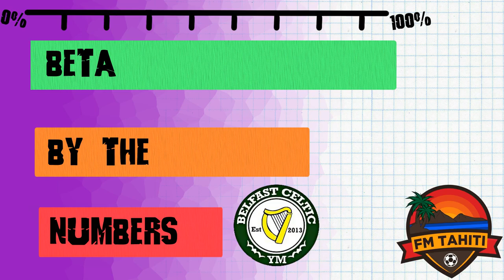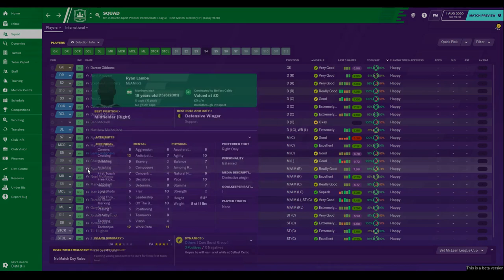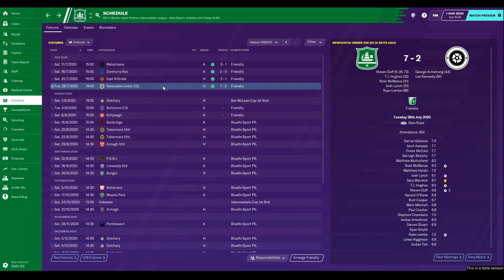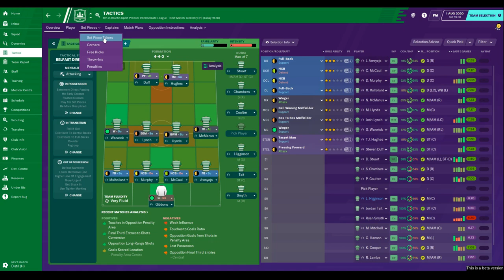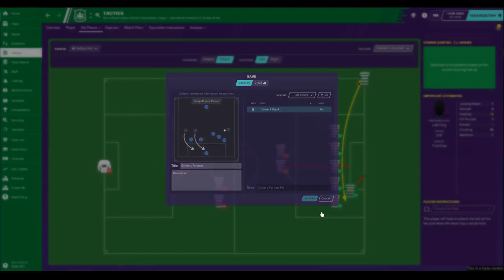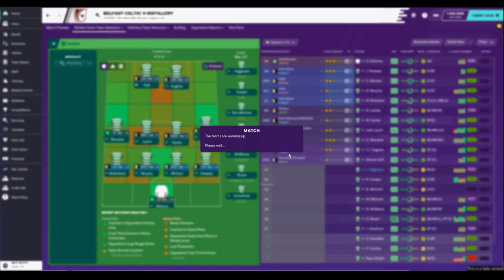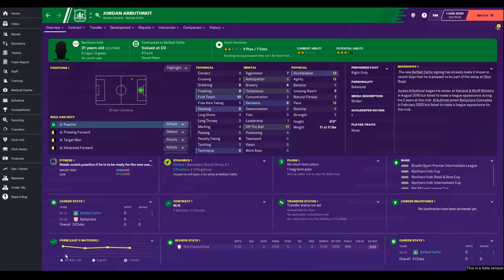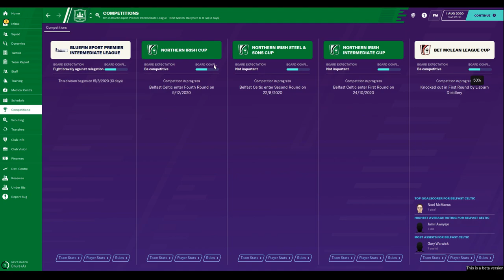FM20 - Beta By The Numbers - EP3 Belfast Celtic - Set Pieces and Players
It is time for the FM20 Beta ! Whilst we wait for the release of the full version and the editor we need for our Tahiti, Carribean and Yorkshire Nation saves I'm going to attempt to use data and analysis, from xG to passing maps, to the bring success to a lower league club in Northen Ireland.

We'll have stats, and we may even try a bit of moneyball (once we have some money). Maybe we will make it to the Champions League?

In this episode I talk through some of our transfers with Belfast Celtic, and put together some long throw set piece routines that should make Rory Delap proud.

Credits:
Music & Sound
[interlude] Hitiraa (Ori Tahiti) by Augie Groupil and his Royal Tahitians